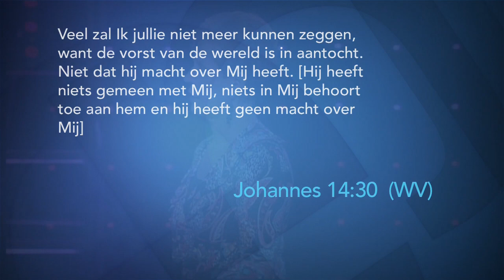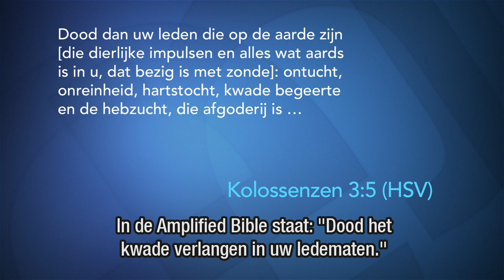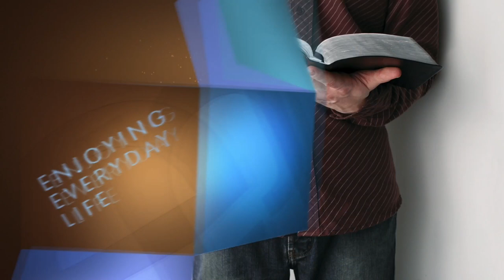De duivel een stap voorblijven (2) – Joyce Meyer – Karakter ontwikkelen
De vraag is niet óf Satan ons verleiden zal, maar hoe wij reageren, als we geconfronteerd worden met een verleiding. Leer gelijk te reageren of de situatie nu goed of slecht is.